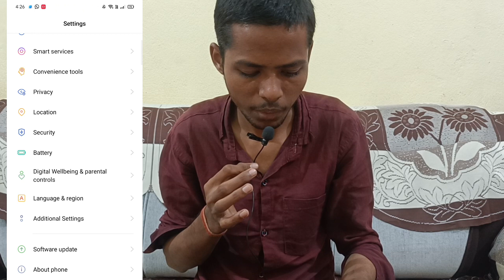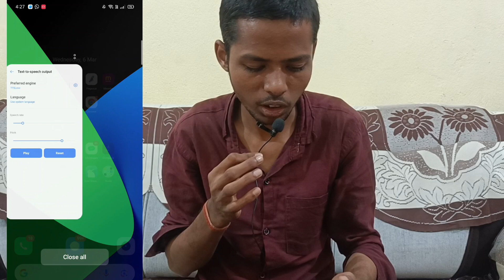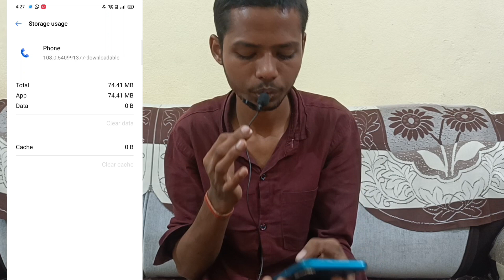कॉल रिकॉर्डिंग आवाज कैसे बंद करें || call recording notification kaise off kare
call recording sound off without app | call recording without announcement | call recording sound of

कॉल रिकॉर्डिंग आवाज कैसे बंद करें
कॉल रिकॉर्डिंग आवाज
कॉल रेकॉर्डिंग आवाज बंद
call recording awaaz
call recording awaz problem
call recorder awaz kaise band kare
call recording awaaz nahin a rahi
call recording awaz kaise hataye
call recording awaz karta hai kaise band kare